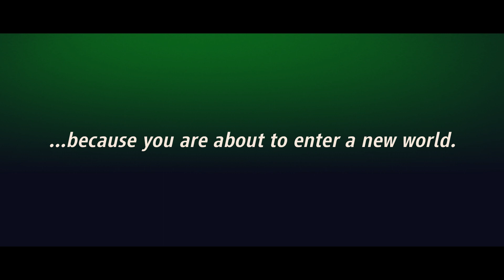WCR V1.0 | TRAILER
Welcome to Whitecoast City Railway!

Special mention to the ones who helped recording/editing this video!
recording/editing [C] superandrei1111

helpers
[DD] Miguelelpro11p
[HOD] Mr_FoxyGod
[HPS] eltrenes
[HTD] jirka10000000cz
[HTD] BJMacsYT
[ODR] FoxCodi21
and many other beta testers who helped us during the recording and testing.